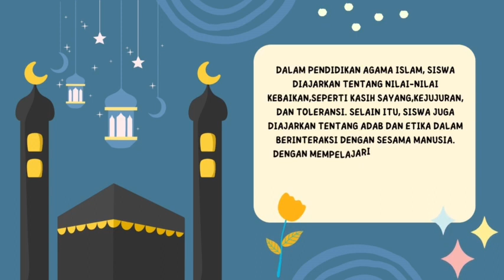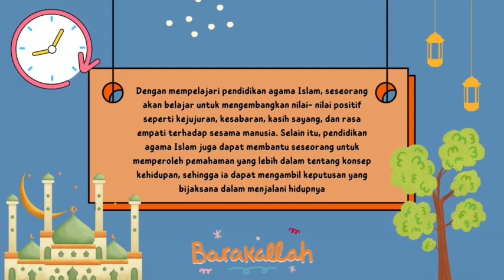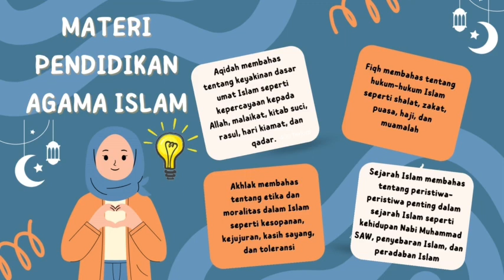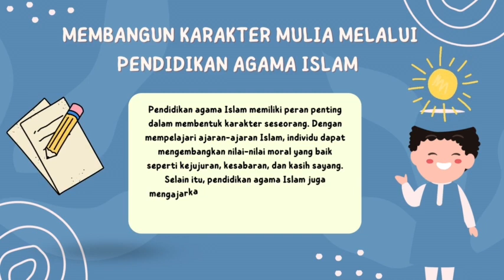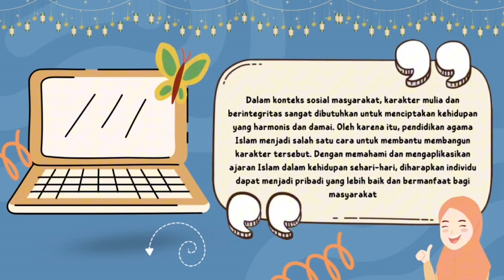Presentasi Makalah Pendi Agama Islam kelompok I Mahasiswi Akbid Bataritoja Bone (2023)